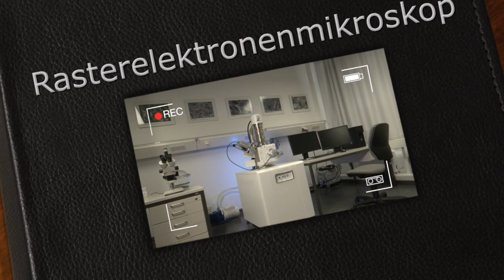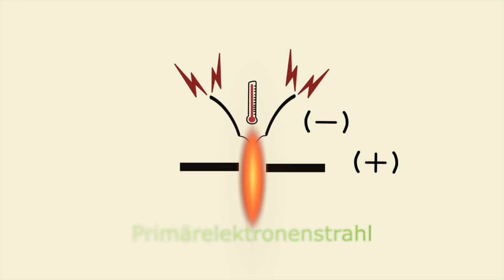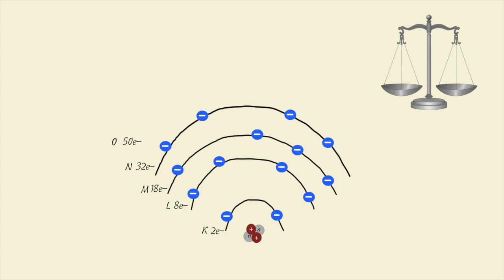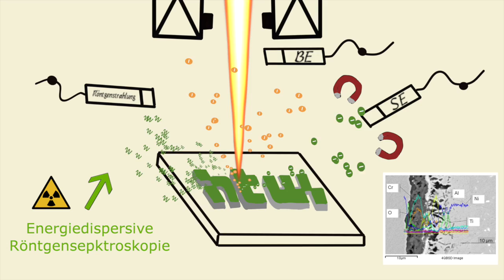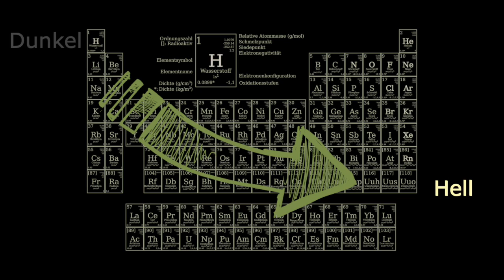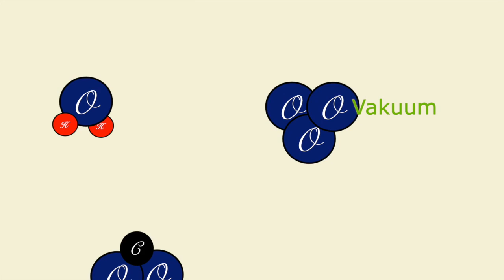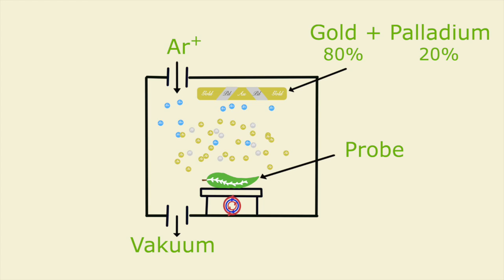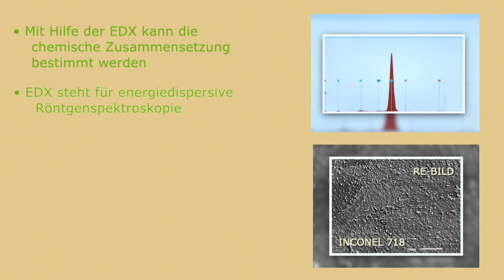REM, Teil 1 Aufbau und theoretischer Hintergrund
Prinzip REM: Aufbau, Bestandteile, Elektronenbeugung, EDX, BE, SE, Bremsstrahlung